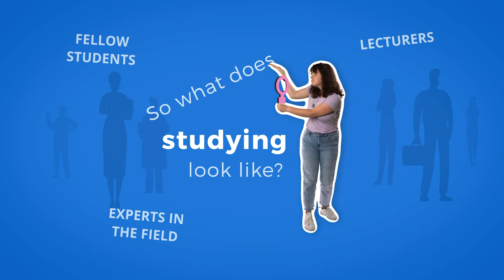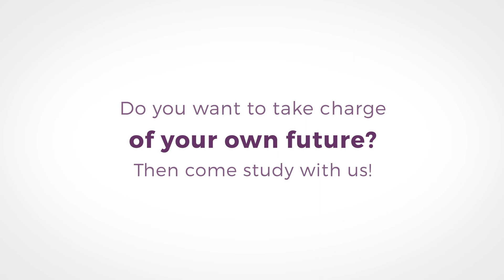This is studying at Fontys University for Allied Health Professions!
We want  to show you what studying at Fontys University for Allied Health Professions looks like. One thing is certain: the future is in your hands!